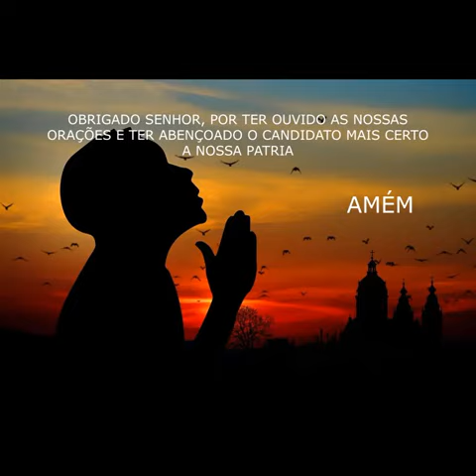LULA VENCE A ELEIÇÃO - PELA 3º VEZ SERÁ PRESIDENTE DO BRASIL - ELEIÇÕES 2022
Lula vence Bolsonaro e é eleito pela 3ª vez o presidente do Brasil venceu 2º turno com 50,90% dos votos válidos contra 49,10% de Bolsonaro; será o mais velho a tomar posse, aos 77 anos...

Petista consegue feito inédito ao derrotar candidato à reeleição e se torna o primeiro a vencer três eleições presidenciais na Nova República

Lula é o fundador do Partido dos Trabalhadores Luiz Inácio Lula da Silva, 77 anos, foi eleito neste domingo (30.out.2022) o 39º presidente da República Federativa do Brasil. Ele é o 1º na história a ser escolhido para o cargo 3 vezes pelo voto direto. Lula já havia sido eleito presidente duas vezes, em 2002 e 2006, sempre no 2º turno.

A vitória de Lula foi matematicamente confirmada pelo Tribunal Superior Eleitoral (TSE) às 19h54. Com 99,98% das urnas apuradas, o petista reunia 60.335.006 votos (o equivalente a 50,90% dos votos válidos). Já Bolsonaro tinha 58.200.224 (ou 49,10%).

Siga os canais de Davi S. Soares, Um dos 7 inocentes de Guaratuba